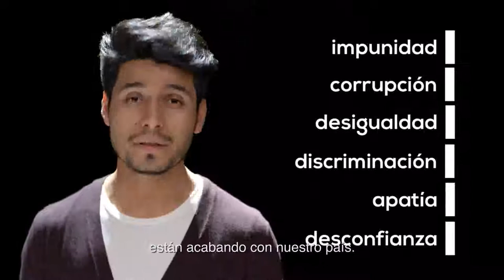Spot enccívicos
La estrategia Nacional de Cultura Cívica (ENCCÍVICA) es el resultado de una deliberación amplia de múltiples actores (públicos, privados y sociales) que participaron en la discusión del diagnóstico que le da sustento al problema de la política pública, como en la integración de propuestas para precisar acciones que contribuyan al fortalecimiento de la cultura democrática de México.